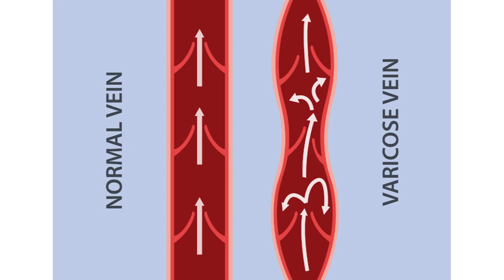Varicose Veins - Everything You Need to Know!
Dr. Elias and Dr. Hijaz have a panel discussion about Varicose Veins, talking about everything you need to know from causes to treatment options!